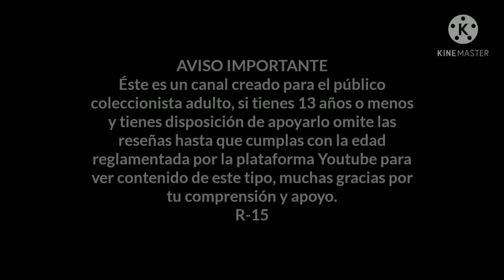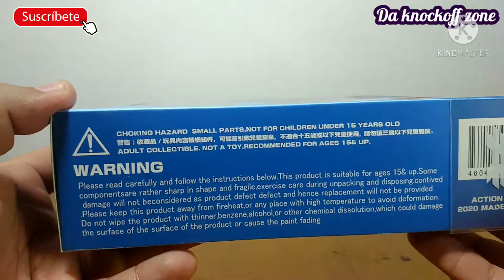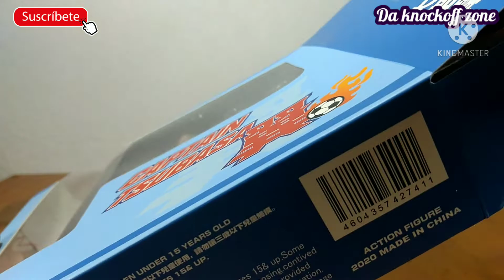⚽ Tsubasa Ozora Super Campeones Dasin Models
♥️👀El capitan favorito de todos por fin tiene un coleccionable digno de estar en tu repisa👀♥️
Link de Aliexpress

sigue la página de facebook para ver novedades que saldran en el canal

capitulos
0:00 introduccion y bienvenida
0:58 caja y contenido
2:34 Revision de figura a Detalle
4:55 Articulaciones
6:52 Accesorios y Rostros
9:56 Escala y Medidas
10:30 Conclusiones
12:07 Poses Bien Chidas 😁😁